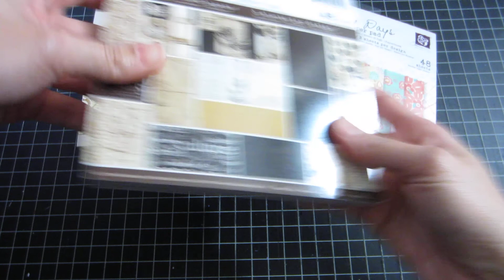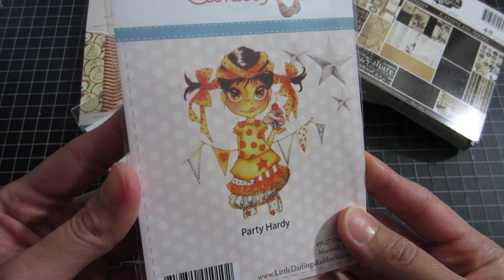Small Scrapbook haul/DT package from The Rubber Buggy and looking for 2 New Design team members!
The Rubber Buggy is looking for 2 new designers here's the link for more details (ends on March 15th):

Hugs,
Jas